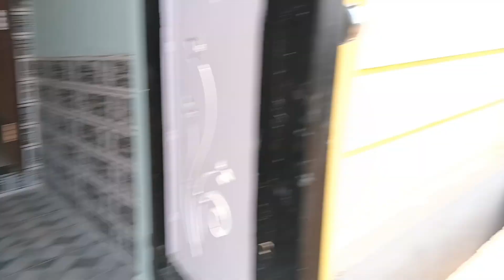2BHK आलीशान घर मात्र 26लाख में ‼️ प्राईम लोकेशन बोरिया खुर्द रायपुर CG.‼️ House for sale in Raipur‼️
House plan 🏡 🏠 🏠

Plot size 600sqft..
Total contraction 700sqft..
Ret 26lakh..

Other details contact..

Video link 🖇️🖇️🖇️